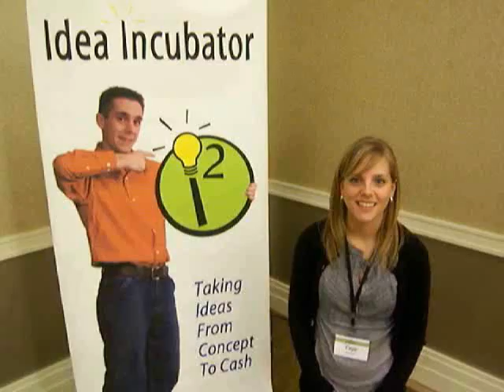Immediate Back Pain Relief with Better Posture Guaranteed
Immediate back pain relief for Faye McLaren, sister of Stu McLaren and event coordinator for his Idea Incubator seminar in Dallas, TX, was achieved with just one movement with the foam roll that is included in the Better Posture Guaranteed system. For free video on the best exercise you can do to improve your posture and reduce pain, go